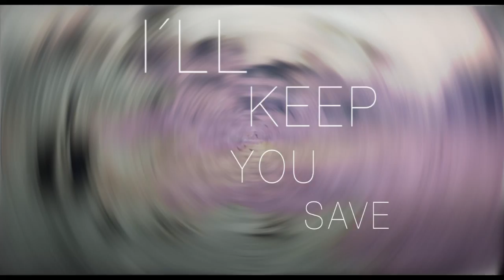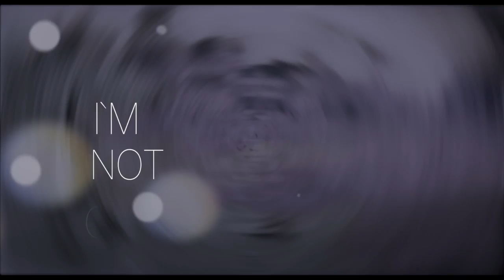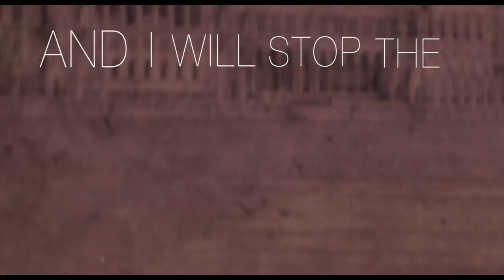Resonant Of Mind - Sorry, But The Princess Is In Another Castle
Song "Sorry, But The Princess Is In Another Castle"
taken from the EP "Losing Composure"

Song and Lyrics are written by Resonant Of Mind.
Produced, mixed, mastered by Philipp Seidl. Recorded at Studio Suiseidl.